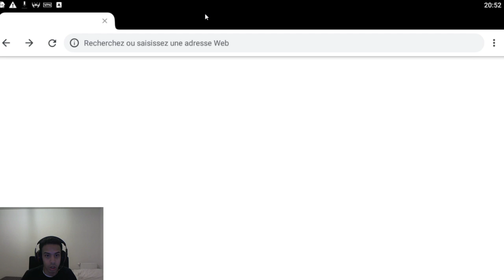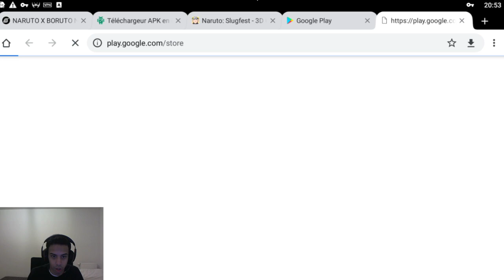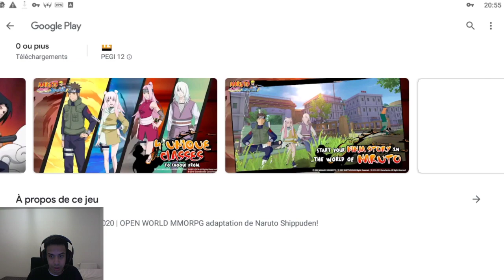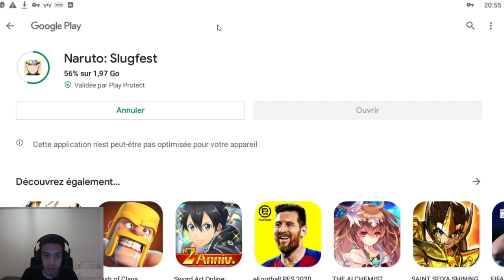NARUTO SLUGFEST OPEN BETA ASIATIQUE JEU ENFIN DISPO MAIS LES SERVEURS NE SONT PAS ENCORE OUVERTS